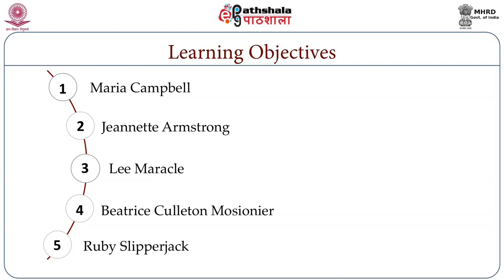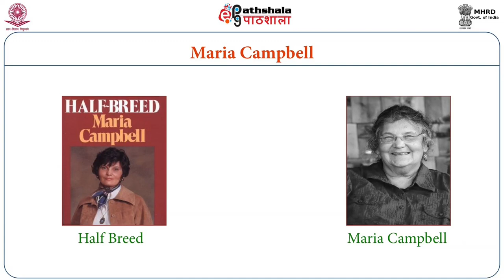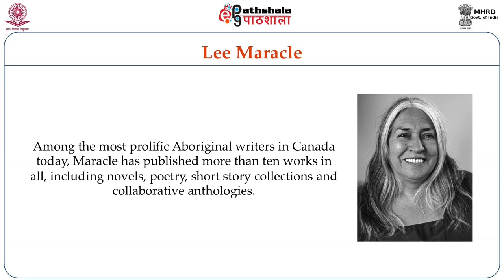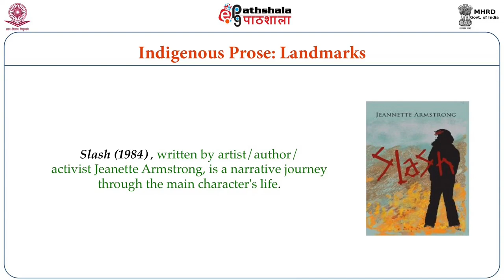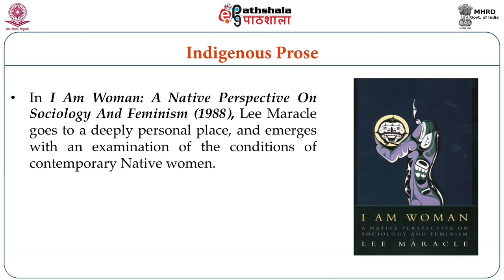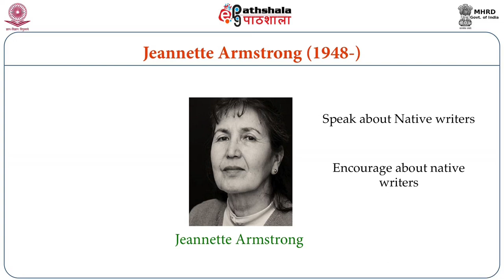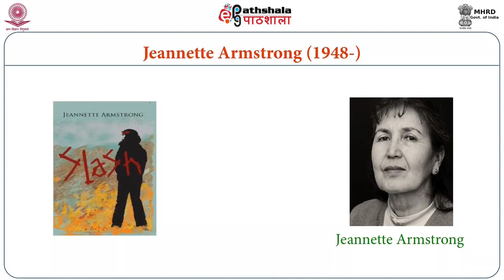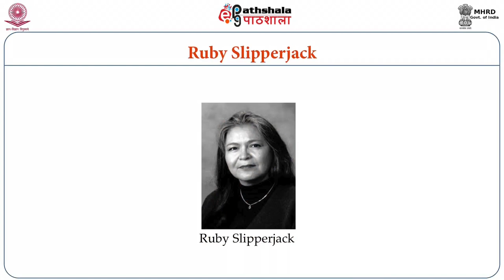Indigenous Novel; Lee Maracle - Ravensong (1993) (ENG)